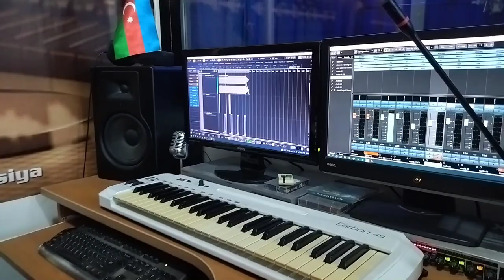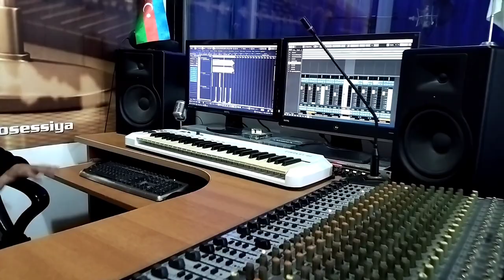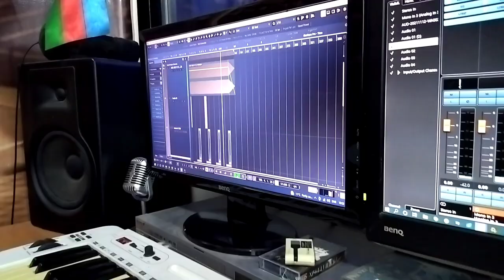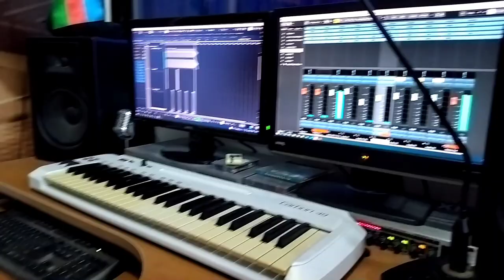Sameddin Sarxanli Sarixanlı Mahnisi Video Klip 2021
sameddin Sedali Sarixanlı yeni MP3